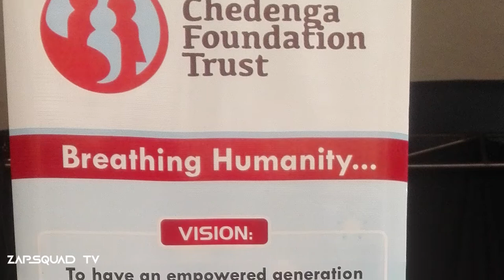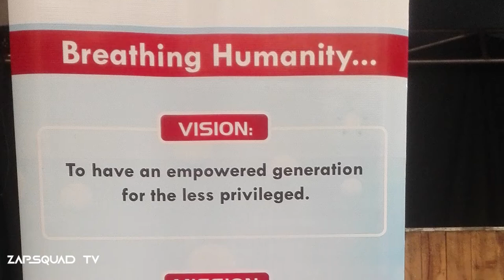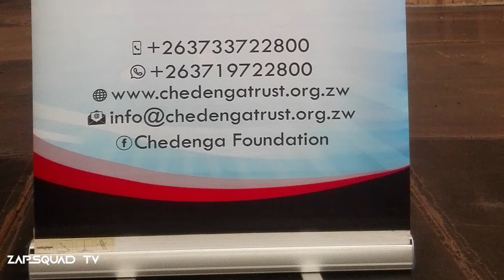FROM THE STREET TO THE STUDIO DRUG ADDICTS AND STREETKIDS BENEFIT FROM CHEDENGA foundation